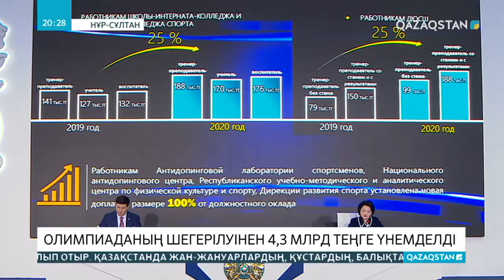Бүгін мәдениет және спорт министрінің есеп беруі кездесуі өтті